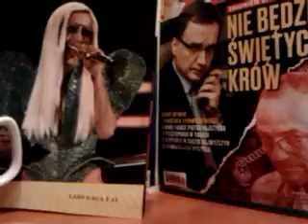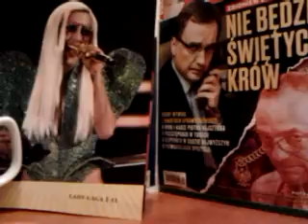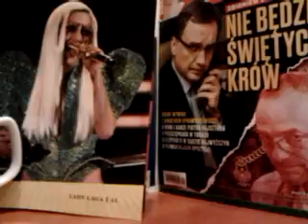POLSKA OLIWA NA WIERZCH WYPŁYWA!!!!